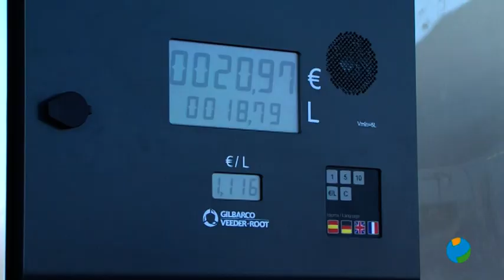02/01/2023 Desaparece la bonificación de combustibles en 2023